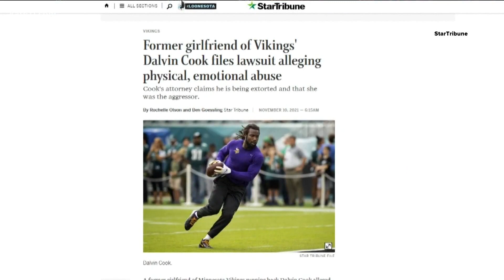Lawyer, expert weigh in on NFL's domestic abuse policy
In light of the recent allegations against Vikings running back Dalvin Cook, two local experts emphasized the NFL has a “zero tolerance policy” when it comes to domestic abuse.

But that doesn’t mean there still isn’t more the league could do to tackle the issue, according to University of Minnesota Professor Dr. Oliver Williams.